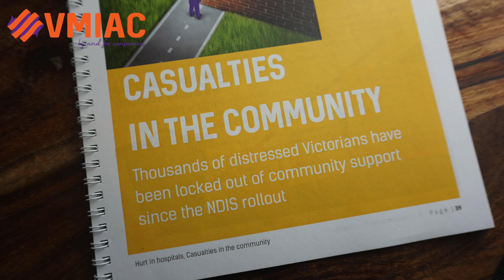Community casualty: No support & no-one cares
IN VICTORIA RIGHT NOW, WE'RE TELLING YOUNG PEOPLE IN CRISIS THAT NO-ONE CARES.

This young woman has been left with NO support, and feels that no-one cares. She's not alone, and this is not OK. She chose to share her story with VMIAC in the hope that someone will listen, and she has chosen to remain anonymous.

Please help us share her story as widely as possible. Let this young woman, and the thousands of others in her predicament, know that someone cares.

We urge the Victorian government, and all political candidates, to provide non-clinical, community support services for communities across the state. Easy, walk-in access, and access to support, counselling, peer support, referrals and a safe community space.

Successive Victorian governments have decided to de-fund community support services and shift all funds to the NDIS. But the NDIS will never replace community services, and it was never meant to.

Victoria has a responsibility to provide these services. And this is foolhardy economics. We know that, without support, we risk tragic increases in suicide, substance use, homelessness and demand on expensive hospital services.

This short film is produced by VMIAC, the peak body for mental health consumers in Victoria. We stand up for the issues affecting people with mental health and emotional problems. We're run by consumers, for consumers.

Our thanks, as always, to Lived Experience Pictures.